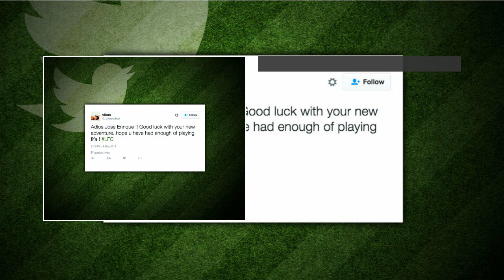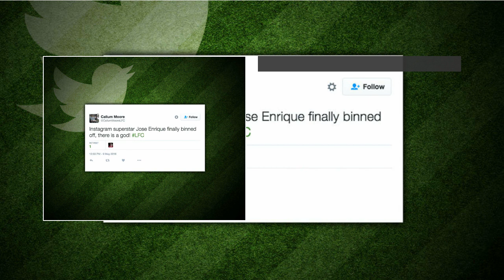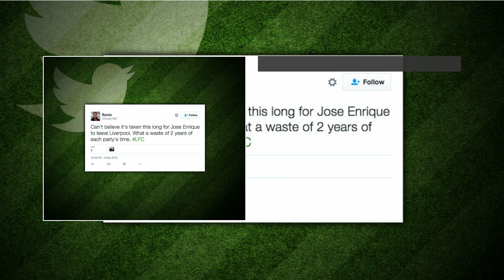Liverpool fans delighted as Jose Enrique is released from the club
STARSPORT bring you some of the best reaction after Jose Enrique was released from his contract by Liverpool. Liverpool fans delighted as Jose Enrique is released from the club